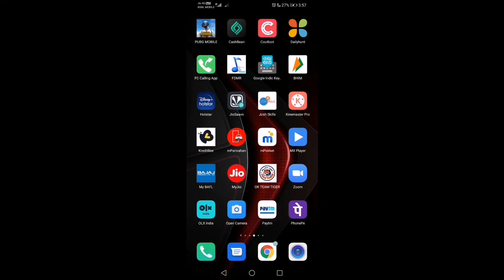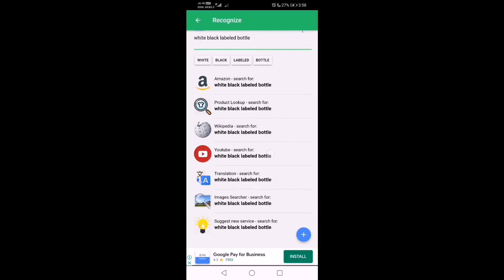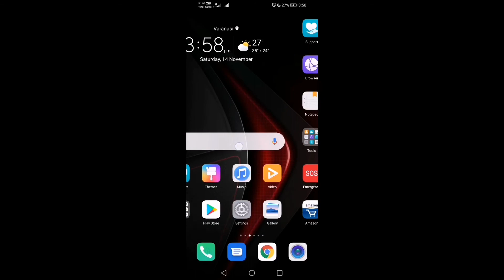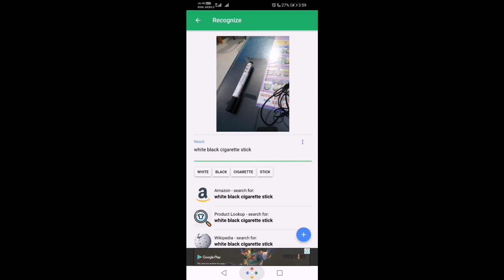फोन के पिछले camera📷 का मैजिक ट्रिक का राज कोई नहीं जानता सीख लो आज